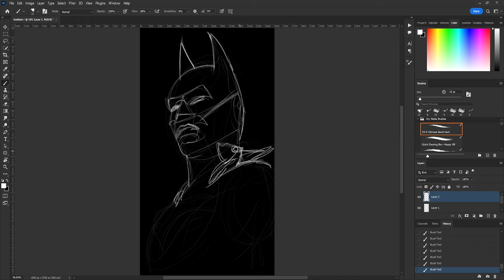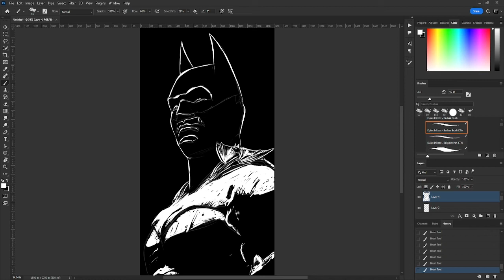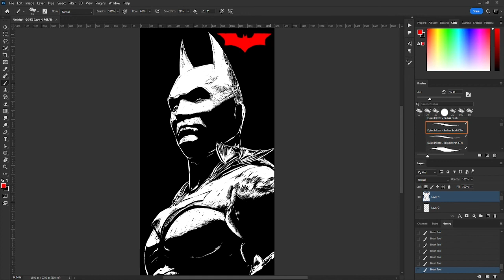Just B.Y.R.O.N.I.C. - Batman & Bat Inktober 2022 Art Challenge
Shout out to those making these fire beats available!
• Chill Vibes - Live Life
• Kujah - RAIDERS (ROAYLTY FREE)